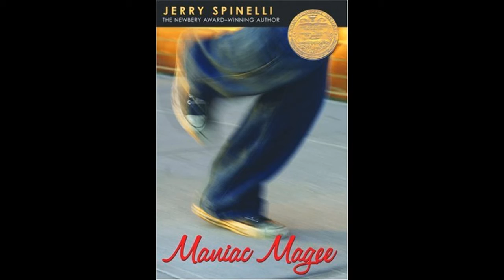Maniac Magee - Chapter 3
So, apparently rendering deleted the little pause things I use to make it less jumbled...
I'll have to manually render it from now on. I don't like that.